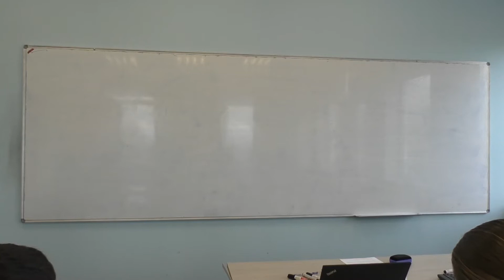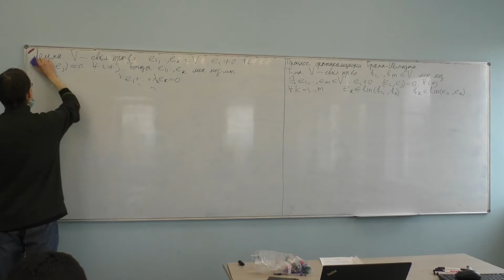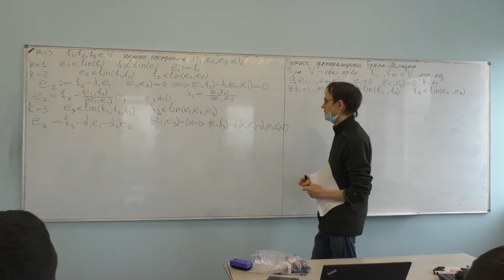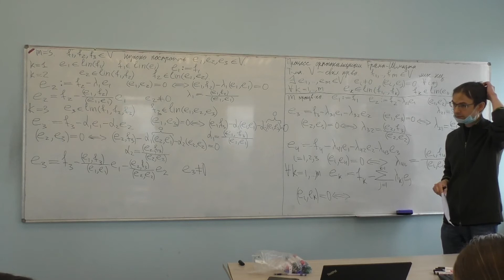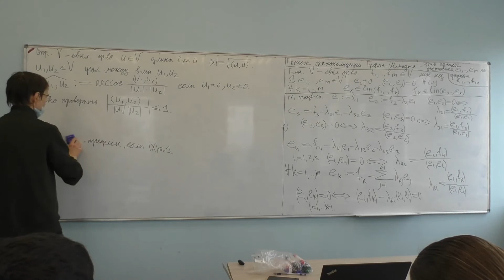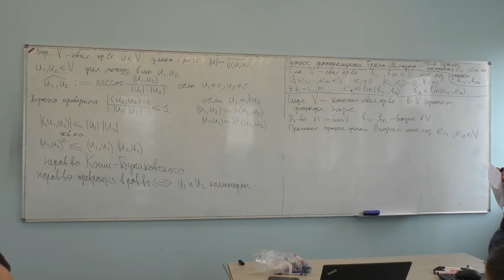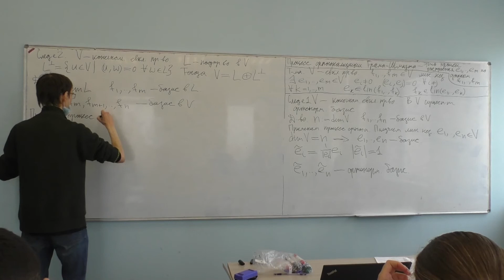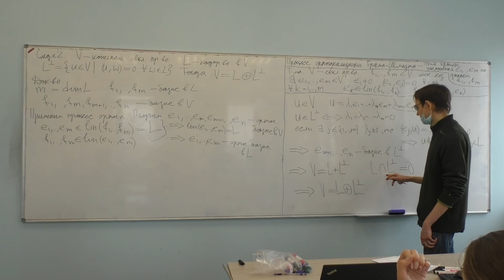Алгебра и геометрия. С.А. Игонин. 28.4.2021.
Длина и угол в евклидовом пространстве.
Процесс ортогонализации Грама-Шмидта.
Существование ортонормированного базиса.
Свойства ортогонального дополнения подпространства евклидова пространства.